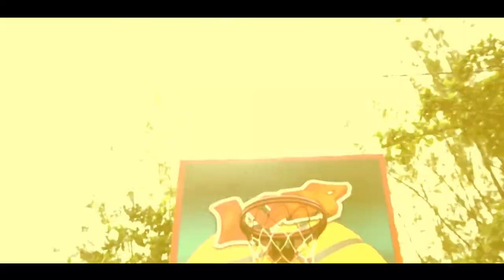Kompilasi Keseruan Grand Launching LOOP Arena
Journey panjang HYPBarengLOOP di 11 kota membawa kita ke grand launching LOOP Arena pada tanggal 9 Desember 2017 lalu.

Seperti apa sih keseruan kak Han Yoo Ra, Ronal Surapradja, David J. Schaap dan Bisma Kharisma waktu grand launching LOOPArena? Yuk kita nonton sama-sama!

Jangan lupa cek juga untuk info LOOP Arena lainnya.